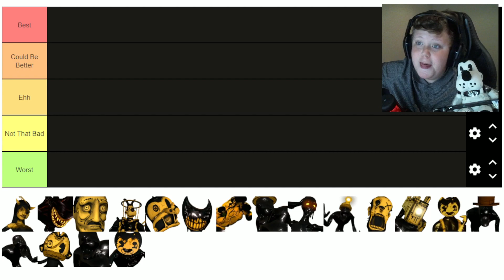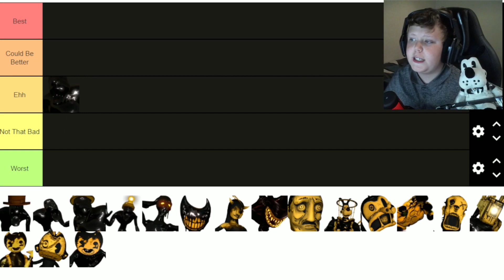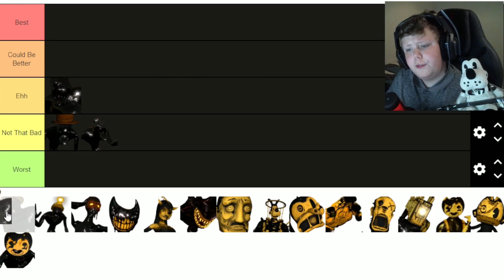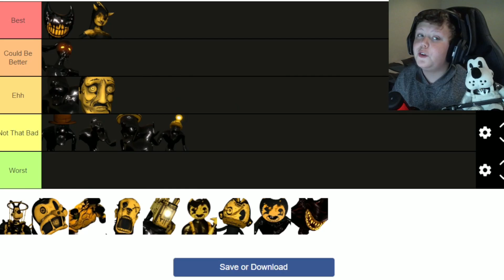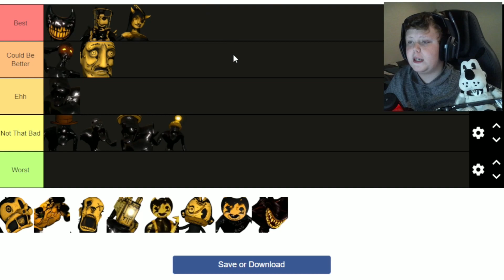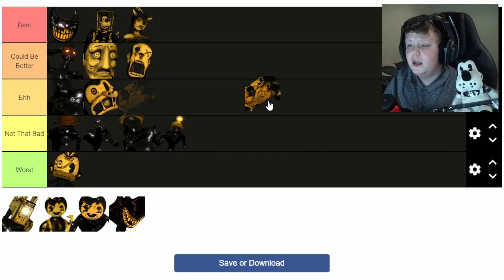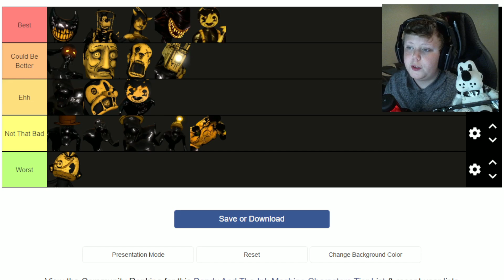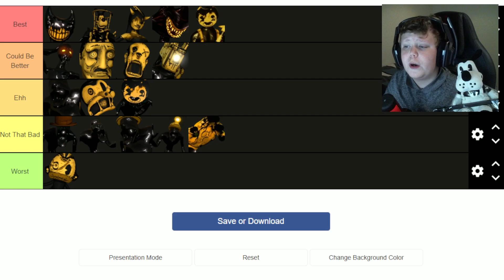Ranking Every Bendy And The Ink Machine Character!